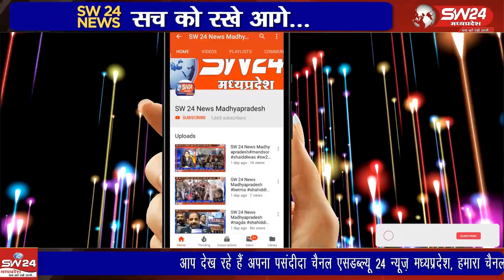हरदा जिला के निजी स्कूलों के संचालक ने शिक्षा कार्यालय में विभिन्न मुद्दों को ज्ञापन सौपा गए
हरदा जिला के निजी स्कूलों के संचालक ने शिक्षा कार्यालय में विभिन्न मुद्दों को ज्ञापन सौपा गए। हारदा से आलोक पटेल की रिपोर्ट